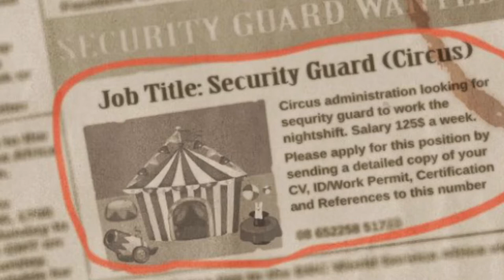Terrible gamer #2:clown nights